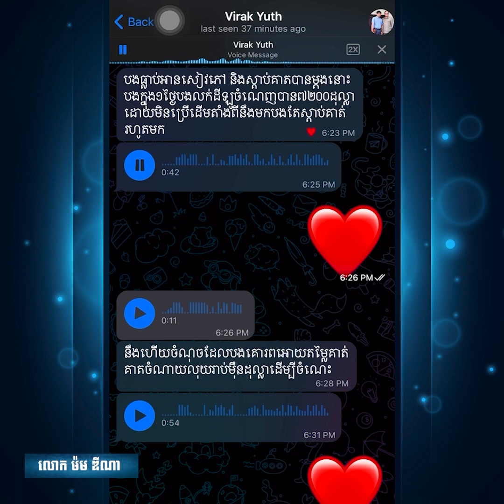បង្កើនចំណេះដឹងផ្នែកហិរញ្ញវត្ថុ ជួយឱ្យយើងរីកចម្រើន.ដែលនឹកស្មានមិនដល់ | 10DMS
ឆ្លងកាត់ការងារជាច្រើនឆ្នាំ លោក ខាំ ពិសិដ្ឋ បានយល់ឃើញថា ដើម្បីទទួលបានភាពរីកចម្រើនផ្នែកហិរញ្ញវត្ថុ គាត់ត្រូវផ្លាស់ប្តូរទិសដៅជីវិត ពីអ្នកធ្វើការងារ ទៅជាសហគ្រិន និងអ្នកវិនិយោគ។ ជាការពិតដូចអ្នកបានដឹងហើយថា ដើម្បីដើរផ្លាស់ប្តូរឲ្យបាន លឿន អ្នកត្រូវ ស្វែងរកអ្នកជំនាញពិតប្រាកដដើម្បីសិក្សាជាមួយ ។ គាត់បាន  ជួប និងសិក្សាដោយផ្ទាល់ជាមួយ អ្នកជំនាញ ការសាងទ្រព្យ អន្តរជាតិ និងសកលលោក ដូចជា Tony Robbins, Robert Kiyosaki, Marshall Thurber (The Creator of Money & You Program),  Rich Dad Advisors, Brian Tracy, កម្មវិធី លោក T. Harv Eker​ ។ល។ ជាពិសេស លោកបានក្លាយជា សិស្សផ្ទាល់ របស់ ឪពុក អ្នកមាន អាសុី (Rich Dad Asia, Bellum Tan)​ ដែលជាអតីតដៃគូយុទ្ធសាស្រ្តរបស់ លោក Robert Kiyosaki អស់រយៈពេលជិត ៤ ឆ្នាំ ។ ជាលទ្ធផល គាត់មានលទ្ធភាព រកចំណូល បានពេលខ្លះ ក្នុងមួយថ្ងៃ ស្មើនឹង ១​ ឆ្នាំ ហើយពេលខ្លះ ស្មើនឹង ចំណូលគាត់ពីមុន ១០ ឆ្នាំ​៕ គាត់មានបទពិសោធន៍ ទិញអចលនទ្រព្យ ដោយមិនចាំបាច់ប្រើលុយ ។ លើសពីនេះទៀត គាត់បានធ្វើការបង្ហាត់បង្ហាញ និងបង្រៀន ម្ចាស់អាជីវកម្ម ឲ្យទទួលបាននូវការ កើនចំណូល ខ្ទង់ មុឺន  ខ្ទង់សែន និងរហូតដល់រាប់ លាន ដុល្លារ។

"វាពិតជាអព្ភូតហេតុដែលបានកើតឡើងនៅក្នុងជីវិតរបស់ខ្ញុំ។ កាលពីមុន ខ្ញុំធ្លាប់មានបញ្ហាបាក់ទឹកចិត្ត ស្ត្រេស មានជីវភាពក្រីក្រ ហើយខ្ញុំក៏បានធ្លាប់បោះបង់ខ្លួនឯងផងដែរ តែសំណាងមិនបានសម្រេច។ ខ្ញុំពិតជាមិនយល់ពីអត្ថន័យនៃជីវិតនោះទេ។ ក៏ប៉ុន្តែបច្ចុប្បន្ន ខ្ញុំអាចដឹកនាំក្រុមការងាររបស់ខ្ញុំ ធ្វើគម្រោងការរាប់ពាន់លានដុល្លារ និងរកចំណូលបានជាងមួយលានដុល្លារ។"

 សូមចុចលីង (Link) ចុះឈ្មោះដើម្បីទទួលបានការប្រឹក្សាយោបល់អំពីកម្មវិធីចំណេះដឹងផ្នែកហិរញ្ញវត្ថុ ការវិនិយោគ អាជីវកម្ម ដោយឥតគិតថ្លៃ

3. អាជីវកម្ម និងការវិនិយោគ The Ultimate Wealth Secrets៖
4. ចូលរួមជាសមាជិក Money Secret Mastermind
5. YOU 2.0 [Design Your Life for More Happiness & Financial Growth] ៖​

អរគុណដែលចាប់អារម្មណ៍កម្មវិធីរបស់យើង ដើម្បីព័ត៌មានលំអិតអាចទាក់ទងមកក្រុមការងារ៖
​ ☎️Cellcard
​ ☎️ Smart
​ ☎️ Metfone :
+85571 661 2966